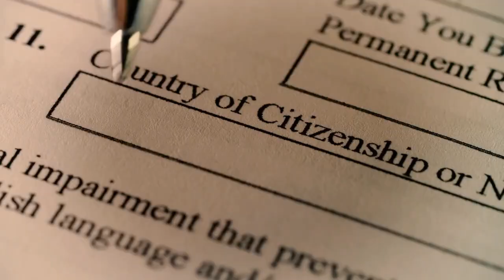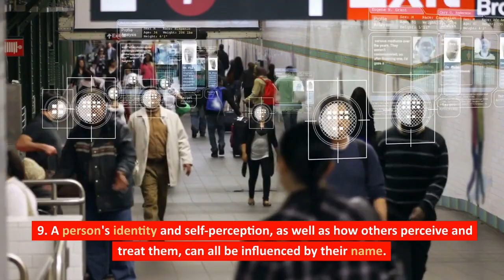10 Facts About Names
10 Facts About Names

1. Names are words or groups of words used to identify a specific person, animal, location, or object.

2. Various cultures have different naming customs, which frequently reflect the society's values, beliefs, and traditions.

3. The origin of a person's name might provide information about their race, culture, religion, and language.

4. In many cultures, parents select a name for their kid based on its significance or symbolism, expecting that it would represent their child's personality or future success.

5. Names can also be chosen in accordance with family customs, such as naming a kid after a grandmother or other relative.

6. A person's name may change during their life in various cultures, depending on their position, achievements, or life events.

7. Nicknames or shorter variations of a name can be used as expressions of endearment or to distinguish someone with the same name from others.

8. Several cultures have unique naming ceremonies in which the child's name is formally bestowed, often with the participation of family and community members.

9. A person's identity and self-perception, as well as how others perceive and treat them, can all be influenced by their name.

10. In today's globalized world, many people have names that cross cultural boundaries, showing the influence of other civilizations and the global movement of people.